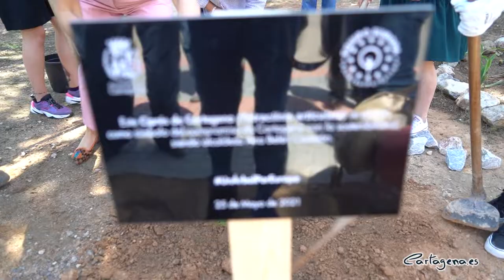Cartagena se suma a la campaña europea ‘Un árbol por Europa’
Cartagena se ha sumado este martes, 25 de mayo, a la campaña ‘Un árbol por Europa’, que lleva a cabo Equipo Europa a raíz de una propuesta del presidente del Parlamento Europeo, David Sassoli. La alcaldesa, Ana Belén Castejón, y el concejal de Juventud, David Martínez Noguera, han colaborado en la plantación de un árbol que se ha instalado en el conocido como Bosque de los Libros, en la Barriada José María Lapuerta.

Esta adhesión supone un compromiso por parte del Ayuntamiento de Cartagena para promover la sostenibilidad local en Europa. De este modo, la iniciativa pretende aumentar la conciencia social acerca de la sostenibilidad en el ámbito local; fomentar la colaboración entre las autoridades locales y la sociedad civil a la hora de promover el desarrollo sostenible; reconocer el papel fundamental de la juventud en la consecución de la sostenibilidad local; plantar un árbol por Europa en cada municipio, y promover la sostenibilidad local a través de la comunicación institucional, web y redes sociales municipales.

“Cada gesto, de cada uno de nosotros, suma para cuidar a nuestro planeta, y hoy, con este árbol, Cartagena se une al proyecto ‘Un árbol por Europa’ y damos un paso más en nuestro compromiso con la sostenibilidad local en Europa”, ha recordado la alcaldesa.

“Seguimos trabajando para hacer de Cartagena una ciudad más sostenible y verde, porque nos preocupa el medio ambiente y todas las amenazas que le afectan en la actualidad”, ha remarcado Ana Belén Castejón, quien ha afirmado que proteger el medio ambiente “es una tarea de todos y cada uno de nosotros”.

El árbol plantado este martes, dentro de la iniciativa europea, se suma a los más de 500 ejemplares con los que se ha repoblado el municipio de Cartagena en lo que va de año. En total, el servicio de Parques y Jardines tiene prevista la plantación de 1.000 árboles este 2021.

La alcaldesa ha animado a los cartageneros a sumarse a la sostenibilidad con pequeñas acciones diarias.